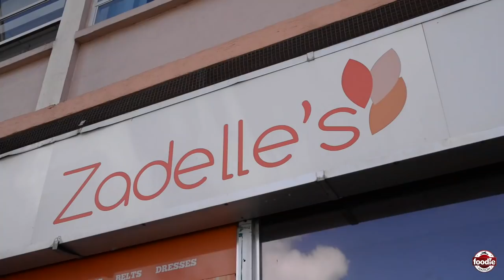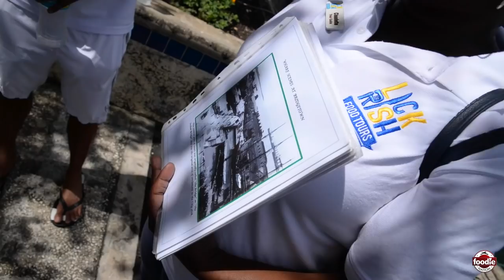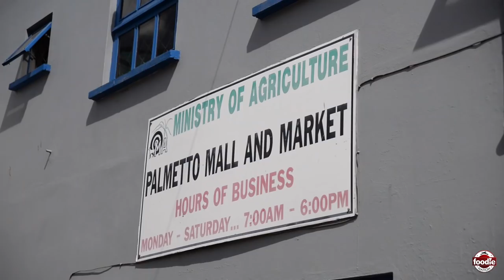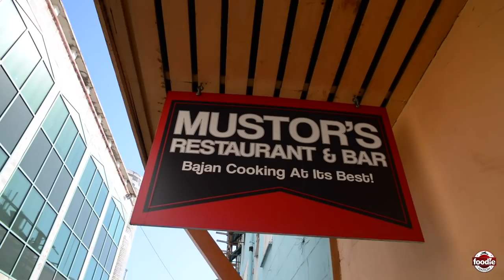Eating BBQ PIGTAIL in Barbados! | VLOG #5 | Foodie Nation